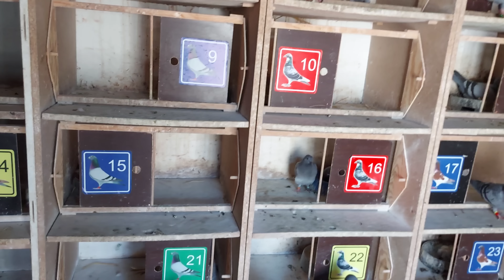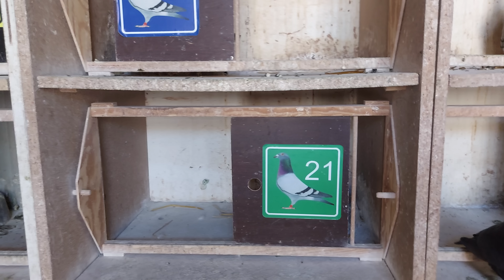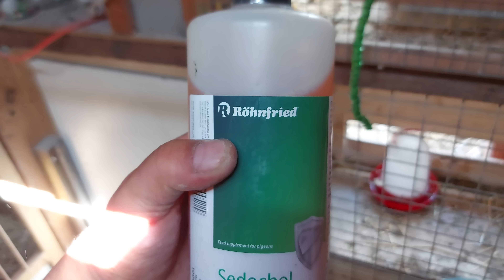WIDYN WARSZAWSKI I DWA RUMUNKI JUŻ ODSADZENIE 👌 LOT SUPER 5 KONKURSÓW I WALCZYMY DALEJ 💪👍💪22.05.23